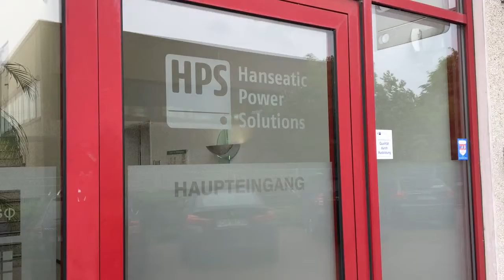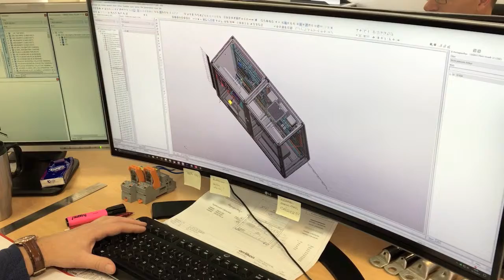Folge 3 der Mini-Serie "Der rote Ordner" - Projektablauf Erstellung einer Notstromanlage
Ab sofort immer Donnerstags um 12:00 Uhr: Unsere Mini-Serie "Der rote Ordner", in der Ihr den Ablauf eines Projekts begleiten könnt. Heute in Folge 3 seht Ihr, wie die Projektierung in die letzte Phase geht.

In "Der rote Ordner" könnt Ihr Woche für Woche erleben, wie ein Großprojekt zur Erstellung von 50 Notstromanlagen für die Metro in Riad abläuft. Seid mit dabei, wenn der rote Projektordner von Station zu Station das Unternehmen HPS durchläuft bis die Anlage verpackt und auf den Weg nach Saudi Arabien geschickt wird.

Mehr über HPS und die Möglichkeiten, bei uns in Norderstedt Deine Ausbildung als Elektroniker für Betriebstechnik im Bereich Schaltanlagen zu absolvieren, findest Du